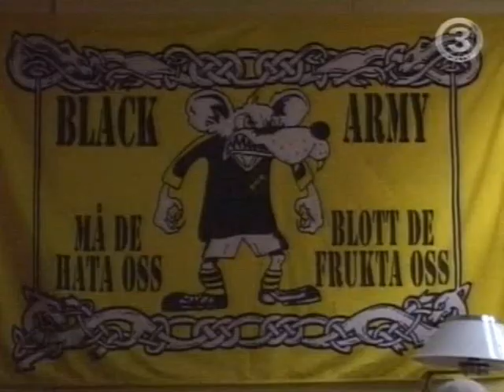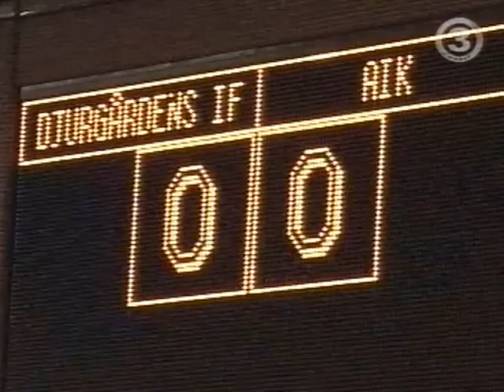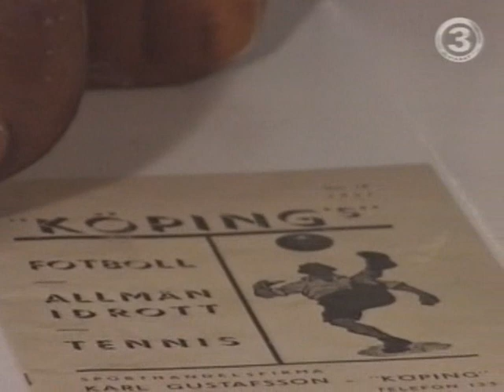TV3.Reportage Fotboll På Blodigt Allvar! Del 1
Tv3 Dokumentär om våldet på fotbollsmatcher och huliganer.